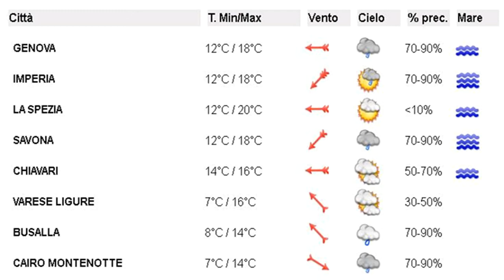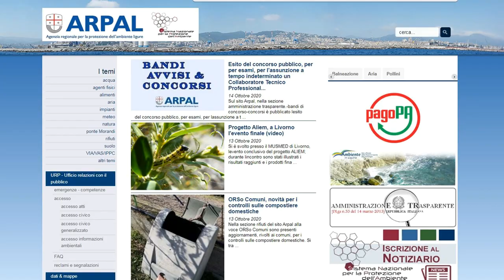20 ottobre 2020, le video previsioni del Centro Meteo Arpal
Nonostante sul Mediterraneo domini l'alta pressione che garantisce condizioni di bel tempo su buona parte della Penisola, la Liguria rimane esposta ad un persistente afflusso di aria umida dal Tirreno che favorisce nuvolosità marittimo costiera a tratti compatta e deboli piogge sul Centro e Ponente mercoledì. Nel corso della giornata di Giovedì le piogge si faranno più insistenti ed estese per l'approssimarsi di un vasto fronte dall'Atlantico. Temperature in aumento